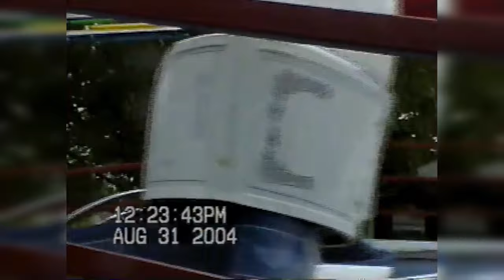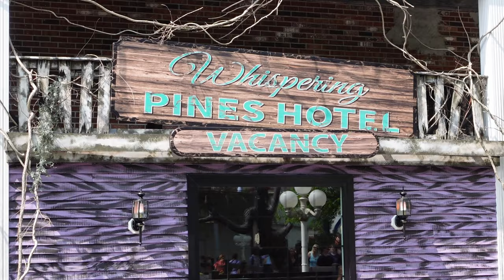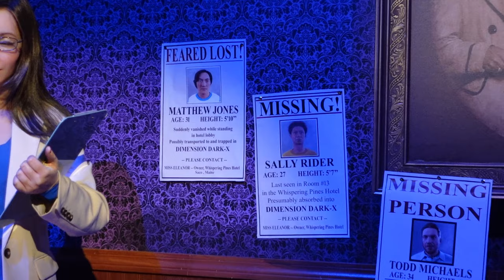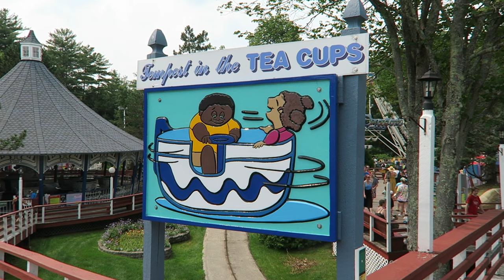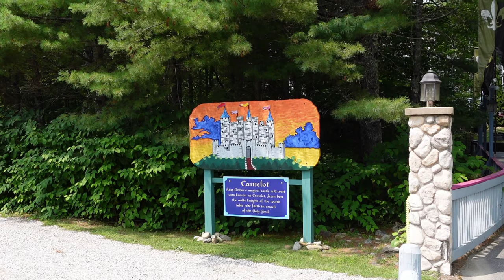Funtown Splashtown U.S.A. Off-Ride Footage (2002-2024), Maine Amusement Park | Non-Copyright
Funtown Splashtown U.S.A. is Maine's largest amusement park.  Located in Saco, Maine, this park features an underrated wooden roller coaster in Excalibur, some notable flat rides like Astrosphere, a well-done dark ride in Haunted Hotel, and a full-size water park.

0:00- Park Entrance
0:12- Aerial Overview
0:58- Dragon's Descent (S&S Turbo Drop)
3:13- Kiddie Rides
3:33- Helicopters (Kiddie Jets)
4:04- Kiddie Swings
4:13- Frog Hopper (S&S Kiddie Drop Tower)
4:50- Cactus Canyon (Kiddie Canoes)
5:00- Merry-Go-Round (Kiddie Carousel)
5:09- Astrosphere (Eli Bridge Indoor Scrambler)
5:26- Tilt-a-Whirl (Sellner Spinning Ride)
6:07- Wild Mouse (Maurer Wild Mouse)
8:19- Haunted Hotel (Bertazzon / Sally Shooting Dark Ride)
10:20- Bumper Cars
10:54- Antique Cars (Arrow Car Ride)
12:21- Thunder Falls (Hopkins Log Flume)
14:31- Casino (Chance Trabant)
14:57- Tempest in the Tea Cups (Zamperla Tea Cups)
15:26- Flying Trapeze (Chance Yo-Yo)
16:29- Sea Dragon (Chance Swinging Ship)
16:56- Thunder Bolt (Chance Himalaya)
17:33- Camelot
18:03- Excalibur (CCI Wood Coaster)
21:28- Classic Carousel (Chance Merry-Go-Round)
21:49- Adult Bumper Boats
22:21- Kiddie Bumper Boats
22:50- Balloon Race (Zamperla Ferris Wheel)
23:24- Barney Oldfield Roadsters (Arrow Antique Cars)
24:06- Grand Prix Racers (Go Karts)
24:58- Splashtown Entrance
25:04- Tornado & Mammoth (ProSlide Family Raft Slides)
25:27- Kiddie Pool
25:34- Pirate's Paradise (Water Play Structure)
25:45- Poseidon's Plunge (WhiteWater West Trapdoor Slide)
25:59- Triton's Twist (WhiteWater West Trapdoor Slide)
26:40- Amphitrite's Challenge (WhiteWater West Racing Mat Slide)
26:47- Liquid Lightning (WhiteWater West Tube Slide)
27:20- Splish & Splash (WhiteWater West Tube Slides)
27:39- Corkscrew (Mat Slide)